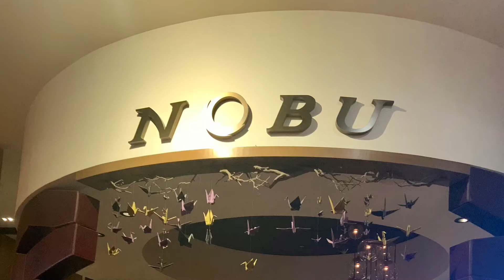Dinner at Nobu Restaurant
Dinner at Nobu Restaurant  in Las Vegas with loving family. I highly recommend this restaurant if you are in the area. The food was awesome and the service was wonderful:)